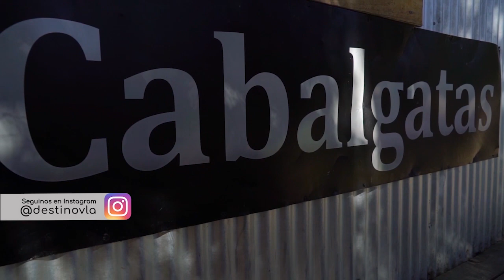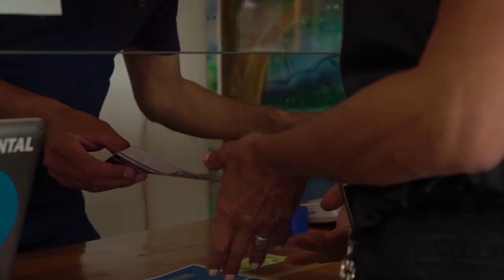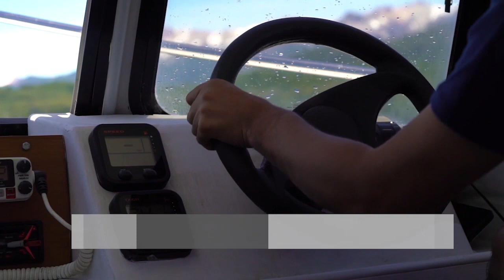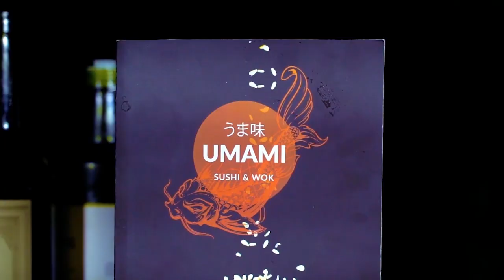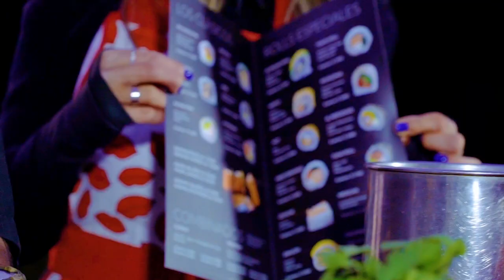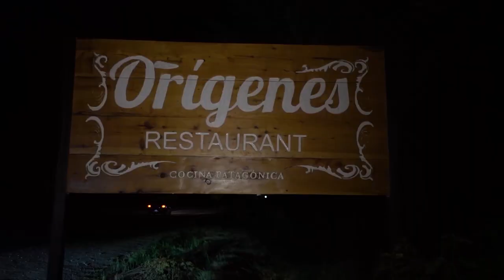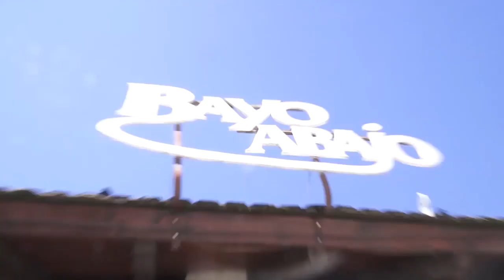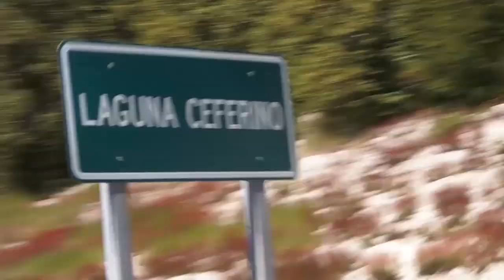Verano en Villa la Angostura